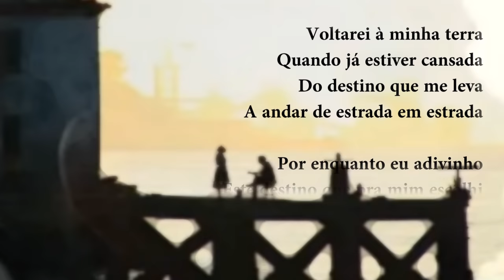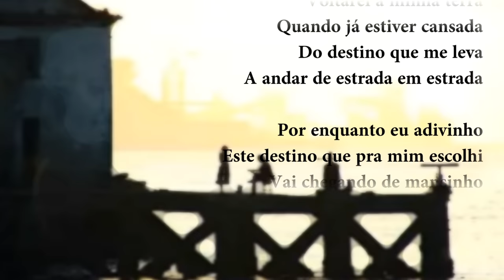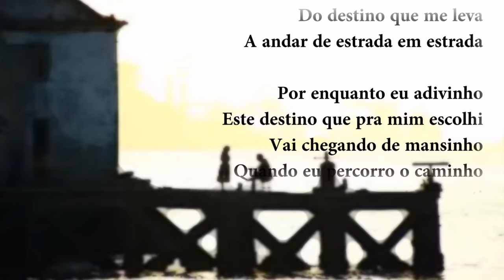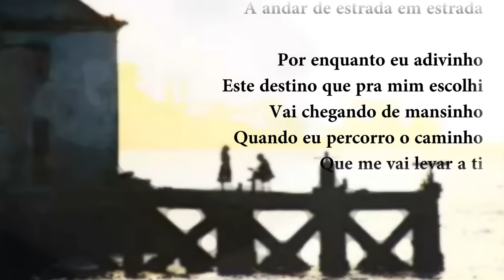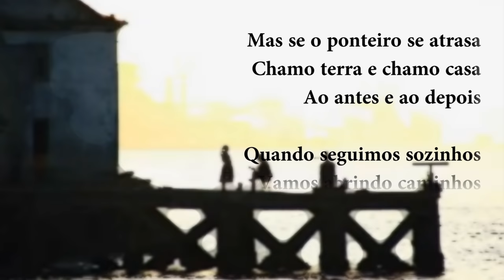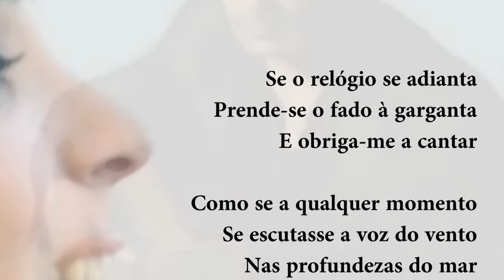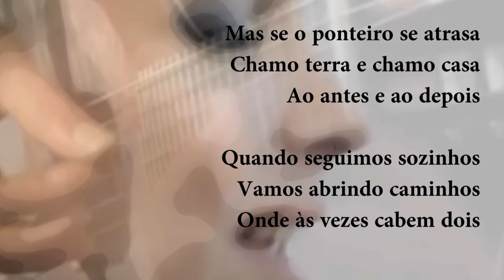Teresa Salgueiro & Pedro Jóia - voltarei à minha terra (letra)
__ Voltarei à minha terra __
Letra: Tiago Torres da Silva
Arranjo: Pedro Jóia
Intérprete: Teresa Salgueiro - M A T R I Z - com Lusitânia Ensemble
Direção de Produção: Tereza Salgueiro e Rui Lobato
Realização: Helena Inverno

"Canção em primeira pessoa com diversidade de estrutura estrófica (quadras, quintilhas e sextilhas). A letra é da autoria do talentoso poeta e homem de teatro Tiago Torres da Silva, com aproveitamento de música de Armandinho (Armando Freire). Reconhecer-se-á nesta sentida composição lírica uma proposta de meditação melancólica, mas não pessimista, sobre a sina, a saudade e o próprio canto e a inesperada disponibilidade de aceitar o destino seja ele qual for."
Professor Doutor João David Pinto Correia

Quando já estiver cansada
Do destino que me leva
A andar de estrada em estrada

Por enquanto eu adivinho:
Este destino que pra mim escolhi
Vai chegando de mansinho
Quando eu descubro o caminho
Que me vai levar a ti

Minha terra é a distância
Minha casa é o segundo
Em que eu lembro aquela ânsia
Que me chega da infância
E me leva pelo mundo

Por isso é que sou menina
E não vou mudar de idade
Chamo terra à minha sina
E chamo casa à saudade

Se o relógio se adianta
Prende-me o fado à garganta
E obriga-me a cantar
Como se a qualquer momento
Se escutasse a voz do vento
Nas profundezas do mar

Mas se o ponteiro se atrasa
Chamo terra e chamo casa
Ao antes e ao depois,
Quando seguimos sozinhos
Vamos abrindo caminhos
Onde às vezes cabem dois